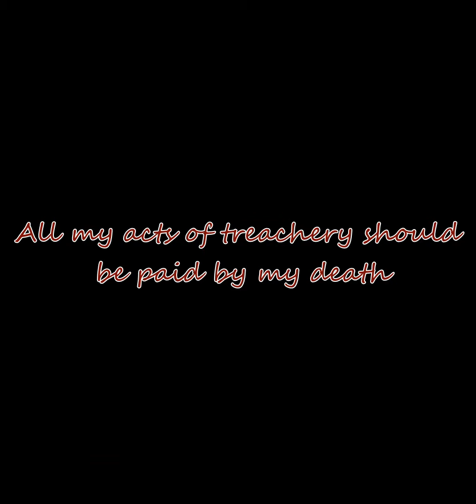PewdieCry Alluring Secret~Black Vow~ PV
After 3 months...It's finally finished!
I worked everyday for as long as I could to make this. I really really hope it turned out awesome. ^3^
If you don't understand the story, please watch the original video with subs first.
If you want updates about my next PVs I'll be making, then you can catch em here at my tumblr

.I'm so glad it's finished QAQ

There's nothing I can do about the size...please watch on full screen.

EDIT: my new CryDieKen pv preview is up!! Go ahead and check it out~

EDIT 2: Hey guys! Sorry for the confusion on who that girl with Cry is at 1:15
When I made this I had no idea who it should be because at the time Cry wasn't dating anyone, so let's just say that it's fem!Ken..or fem!Jund if you'd prefer. if not, just say that it's just a random girl. It is definitely not Marzia though.